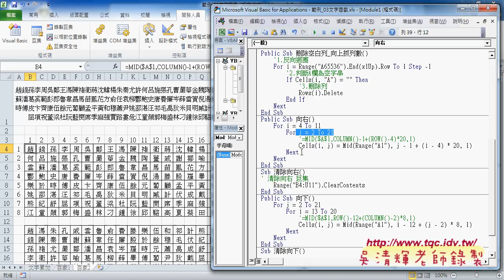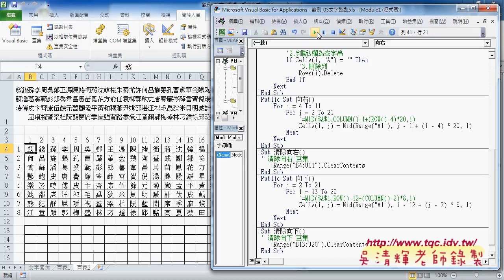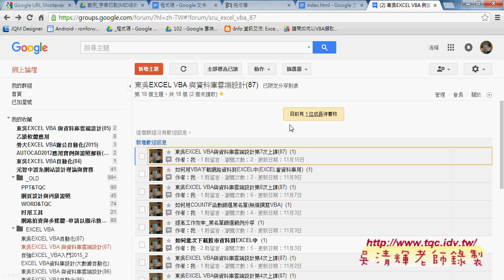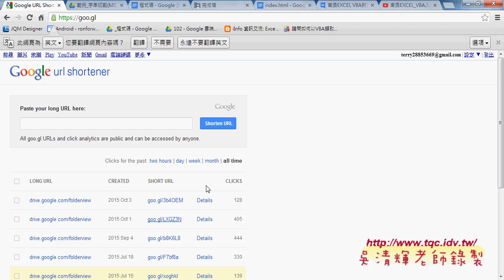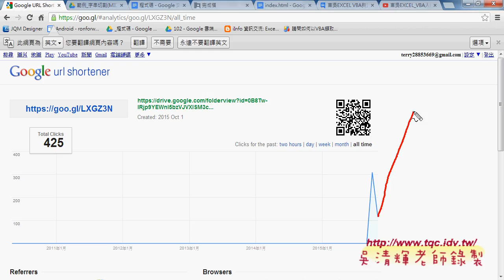08 如何將所有姓氏分割到儲存格中VBA